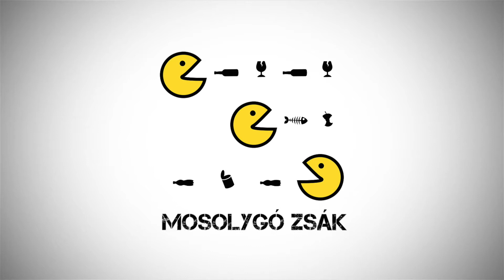Elkészültek a Mosolygó Zsákok :-) | #65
Hosszú előkészítő munka után elkészültek az első mosolygó zsákok! A három színben gyártott zsákokban külön gyűlik ezután az üveg, a műanyag, a fém és a kommunális hulladék.  Hab a tortán, hogy az árterek tisztaságát segítő zsákok részben maguk is hulladékből készültek :-)))))